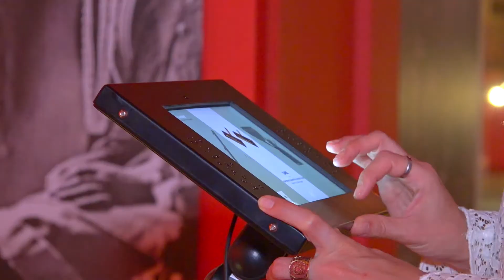Le Daviaud - La Barre de Monts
Après 30 ans d'existence, le Daviaud va connaitre un renouvellement complet ! 18 mois de travaux ont permis un renouvellement de fond : aménagements des bâtiments, nouvelle scénographie et muséographie, aménagement environnemental... En 2017, le site proposera aux visiteurs de s’immerger dans un monde poétique et merveilleux au cœur d’un environnement naturel préservé…
©MédiaFilm Studio/Vendée Expansion / toute reproduction interdite.